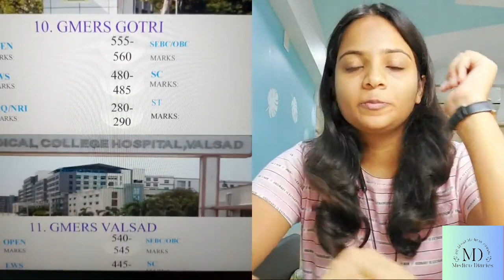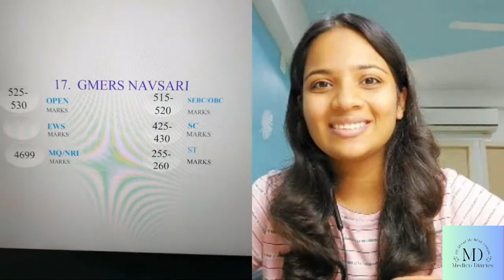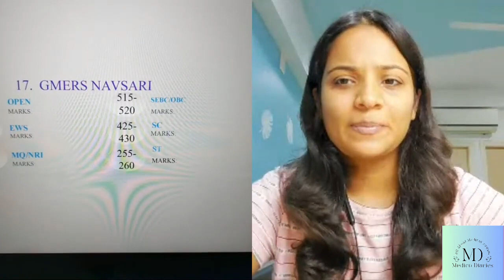NEET-UG 2023 CUTOFF PREDICTIONS GMERS COLLEGES GUJARAT